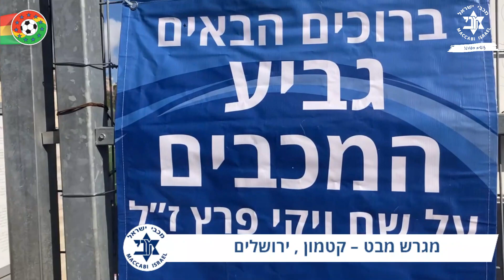גביע המכבים על שם ויקי פרץ ז"ל - טורניר 2023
טורניר שנתי לילדים של מכבי ישראל בשיתוף מדינת הכדורגל. השנה הטורניר נערך עבור ילדי היישובים המפונים מקווי העימטת. יחד ננצח!